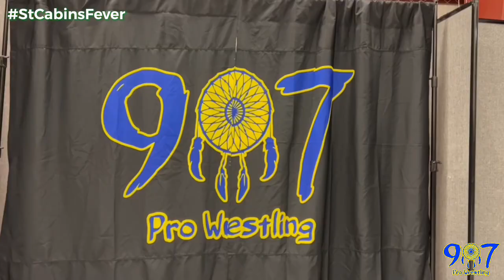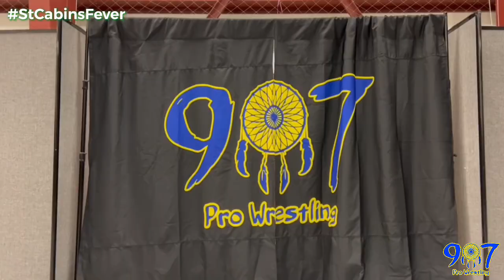Team Payne vs Harold Clark & Tofur. & Team Payne vs B.A.R.G. (03-11-23)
907 Pro Wrestling: ST. CABINS FEVER. 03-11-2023